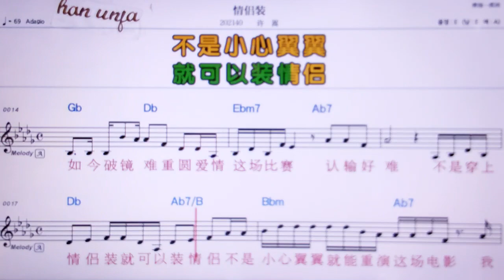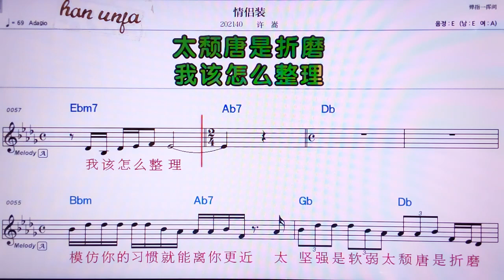💖칭뤼쭈앙/쉬쑹 👍MR,노래방, 악보, 코드,Karaoke With Sheet Music